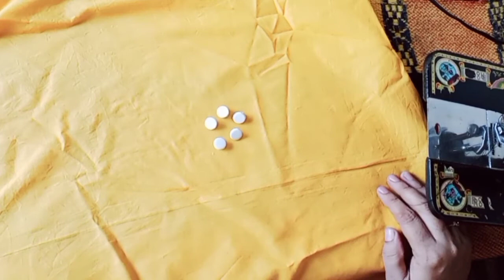Potli buttons making Smart trick diy Naseem Yousif Fashion designer